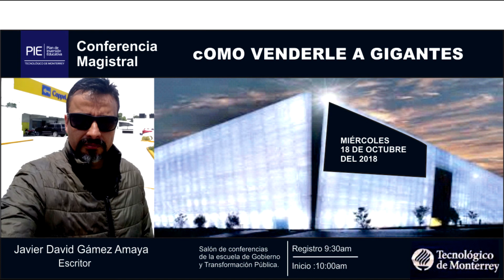CONFERENCIA EN MONTERREY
El escritor Javier David Gámez Amaya, invitado por el Instituto Tecnológico de Monterrey, enseñará los secretos para lograr venderle con éxito, a una de mas importantes tiendas de Autoservicio en  México., fundamentado en su propia experiencia.